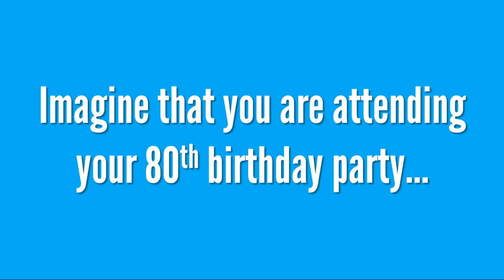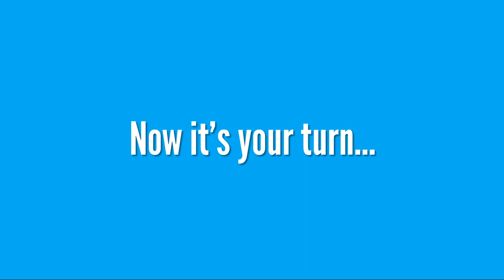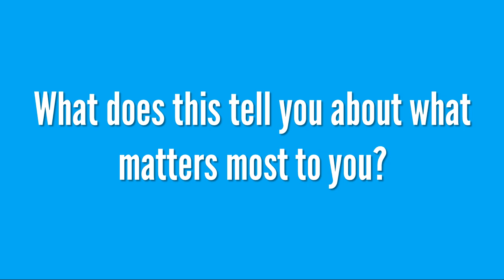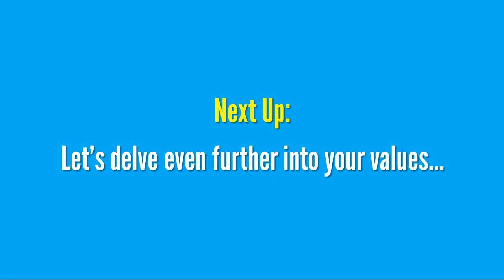Lesson 3 Your 80th Birthday